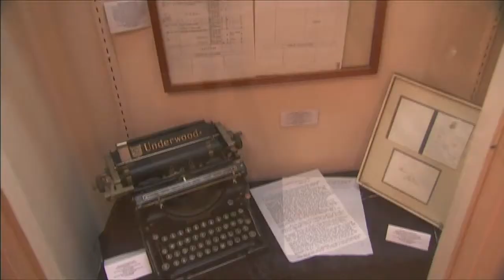Subastan objetos de Marlene Dietrich